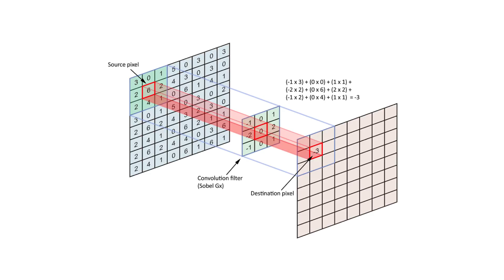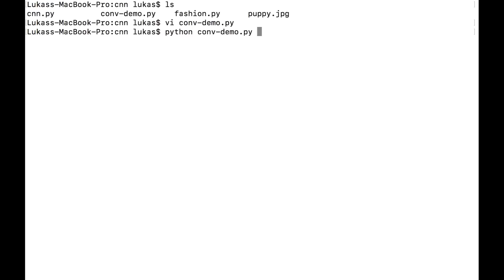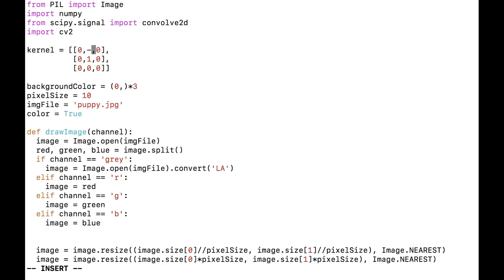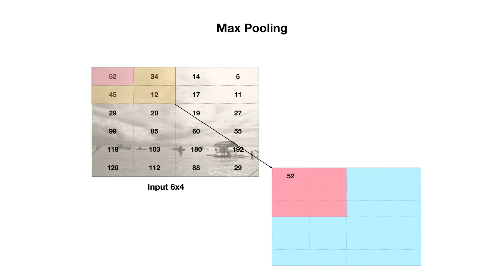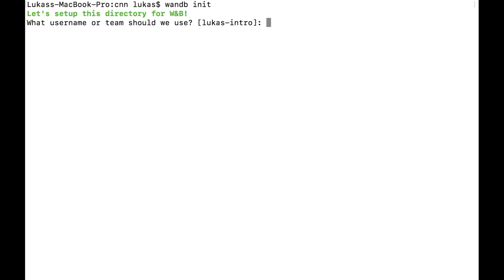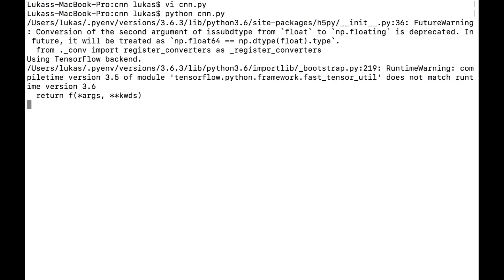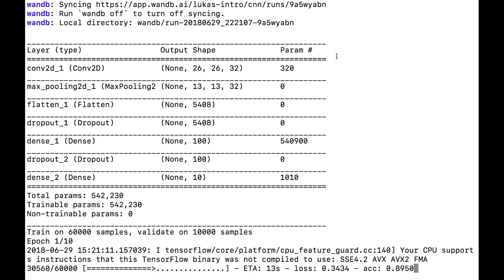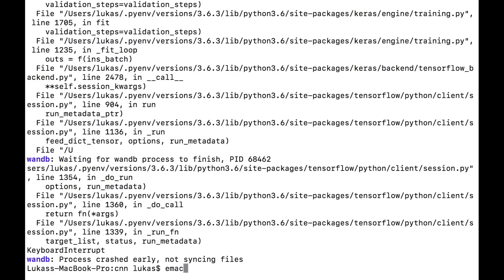3. Convolutional Neural Networks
Learn to build a convolutional neural network that works with images. In this video Lukas covers convolutions, pooling, and feeding in images to the machine learning API.